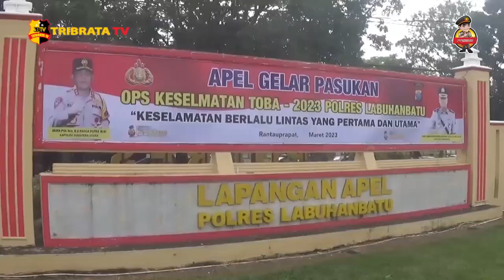OPERASI KESELAMATAN TOBA CIPTAKAN KAMSELTIBCAR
POLRES LABUHANBATU MENGELAR OPERASI KESELAMATAN TOBA SELAMA 14 HARI// DIMULAI 8 SAMPAI 21 MARET MENDATANG/// OPERASI INI BENTUK PEDULI POLISI DALAM MENCIPTAKAN KEAMANAN// KESELAMATAN// KETERTIBAN DAN KELANCARAN BERLALU LINTAS///

READ IIN/// KEGIATAN YANG MELIBATKAN PERSONEL KEPOLISIAN KHUSUSNYA LANTAS/ TNI/ DAN PEGAWAI DINAS PERHUBUNGAN INI/ BERTUJUAN MEMBERIKAN PEMAHAMAN KEPADA MASYARAKAT AGAR PATUH DAN DISIPLIN DALAM BERLALU LINTAS SEHINGGA ANGKA PELANGGARAN DAN KECELAKAAN LALU LINTAS DAPAT DITEKAN ATAU MENURUN///

ADAPUN SASARAN DALAM OPERASI INI/ SELURUH PERSONEL YANG TERLIBAT MAMPU MENGANTISIPASI SEGALA BENTUK POTENSI GANGGUAN YANG MENYEBABKAN KEMACETAN// PELANGGARAN DAN KECELAKAAN KHUSUSNYA MENJELANG RAMADHAN DAN IDUL FITRI///

SELAIN ITU// YANG MENJADI TARGET DALAM OPERASI INI YAKNI// KENDARAAN PRIBADI DAN PENUMPANG UMUM// LOKASI RAWAN KEMACETAN// SERTA MASYARAKAT PENGGUNA JALAN YANG DAPAT MENIMBULKAN GANGGUAN KAMSELTIBCARLANTAS///

SELAKU KEPALA SATUAN DI UNIT LANTAS POLRES LABUHANBATU// AKP AINUL YAQIN MEMBEBERKAN  AGAR SELURUH STAKHOLDER YANG TERLIBAT MENGENDEPANKAN PREEMTIF DAN PREVENTIF// DENGAN MEMBERIKAN SOSIALISASI DAN HIMBAUAN KEPADA MASYARAKAT UNTUK SELALU TERTIB  BERLALU LINTAS///

OPERASI INI DIHARAPKAN DAPAT MENURUNKAN ANGKA KECELAKAAN DAN FATALITAS PADA LAKA LANTAS//